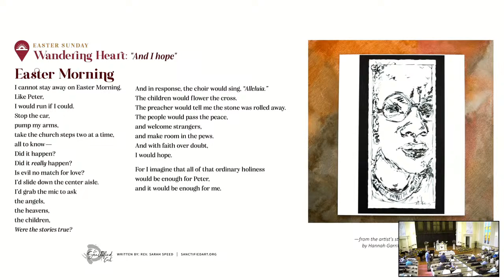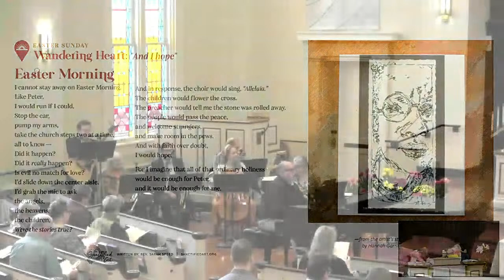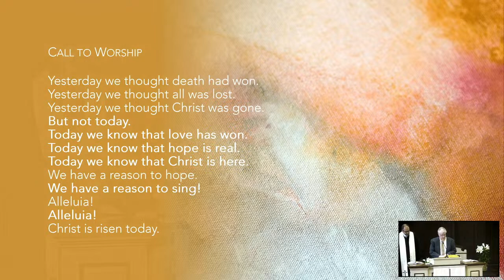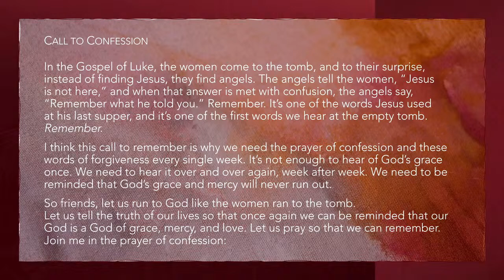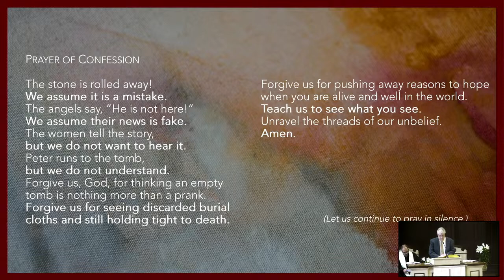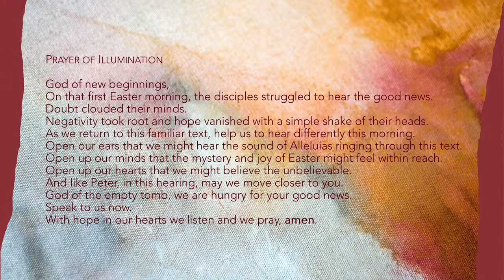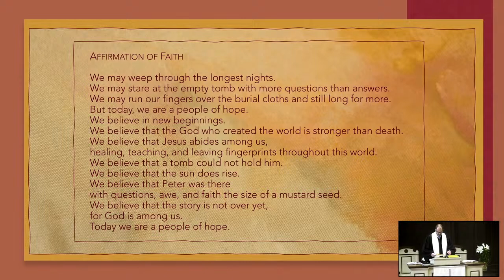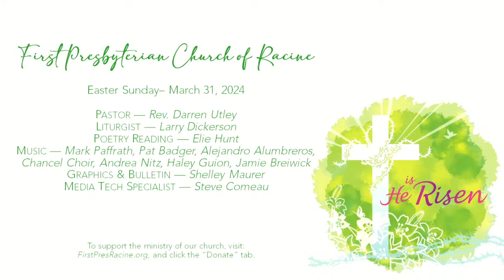Wandering Heart: And I hope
Easter Sunday - March 31, 2024
Rev. Darren Utley

Liturgist: Larry Dickerson
Poetry Reading:  Elie Hunt
Chancel Choir, Katie Humphrey, Haley Guion, Jamie Breiwick

Graphic Design & Bulletin:  Shelley Maurer
Media Tech Specialist:  Steve Comeau

A Sanctified Art LLC

To download bulletins for worship services, please visit our

To support the ministry of our church, and click the “Donate” tab